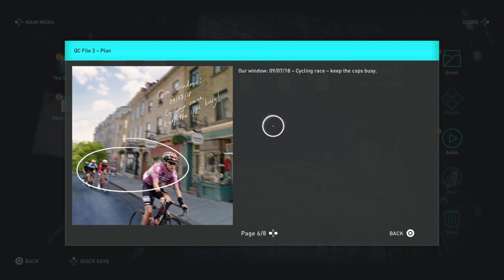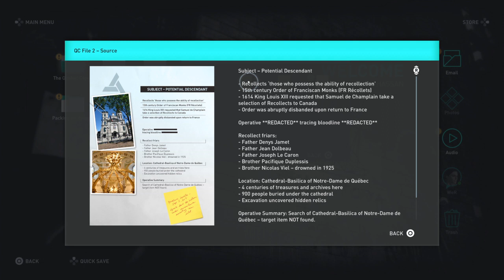Assasin's Creed Odessy Ay0nator_X's Live PS4 Broadcast